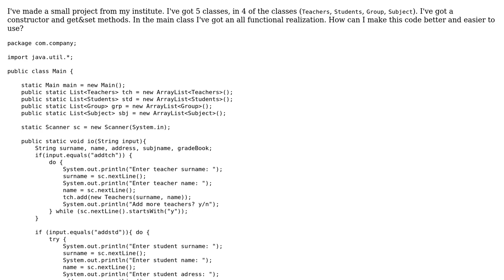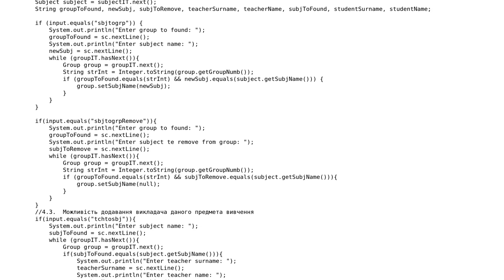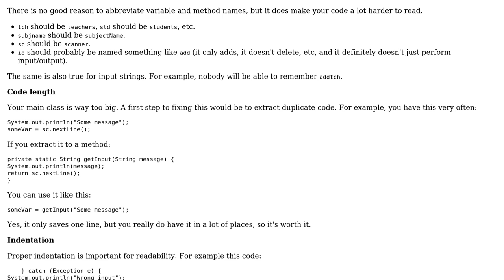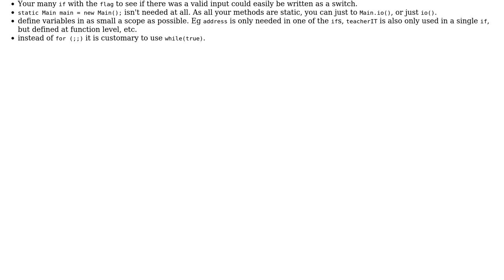Code Review: The information system of the institution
With thanks & praise to God, and with thanks to the many people who have made this project possible! | Content (except music & images) licensed under CC BY-SA | Music | Images & others | With thanks to user tim user semper fi user Jamal and the Stack Exchange Network Trademarks are property of their respective owners. You are responsible for your own actions.